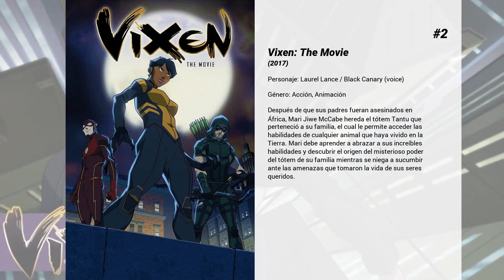Las mejores películas de Katie Cassidy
Bienvenido a... ¡Las mejores películas de Katie Cassidy! En nuestro canal encontrarás centerares de TOPS y rankings de las mejores películas de todos los géneros, actores y nacionalidades.

12. Lobos en la noche
Cuatro amigos se reúnen en una casa elegante en el verano del amor, 1969. Lo que no saben es que hay visitantes extraños fuera. La fiesta se convierte en una noche de terror cuando estos visitantes empiezan a acecharles, hasta el punto de que tendrán que luchar para salvar sus vidas.

11. Negra Navidad
En una residencia universitaria varias estudiantes se disponen a pasar las fiestas de Navidad. La residencia fue en el pasado el hogar de Billy, un niño con una infancia terrible y al que todo el mundo considera muerto. Una extraña llamada de teléfono, realizada desde el interior de la casa, marca el comienzo de una serie de horrendos crímenes. Remake del filme homónimo de Bob Clark (1974). (FILMAFFINITY)

10. The Scribbler
'The Scribbler' nos habla de la joven Suki, muy preocupada por su enfermedad mental. Busca seguir adelante gracias a una máquina experimental que permite eliminar las personalidades múltiples. Antes de que Suki se someta a la citada máquina, le viene un pensamiento aterrador que la obsesiona ¿y si la personalidad que desea eliminar es la suya?

9. Pesadilla en Elm Street (El origen)
Versión contemporánea del clásico del cine de terror. Un grupo de adolescentes de los suburbios empiezan a ser perseguidos por Freddy Krueger, un asesino de aspecto terrible y con el rostro quemado que trata de acabar con ellos mientras duermen. Necesitan, pues, permanecer despiertos para protegerse mutuamente. Pero, si duermen, no hay escapatoria.

8. Mátame
Dos compañeras de piso cuyas vidas han sido destrozadas por abusos sexuales consideran el asesinato como una opción para ayudar a resolver los problemas de otras personas.

7. Cuando llama un extraño
En una remota casa en lo alto de una colina, la estudiante de segunda enseñanza Jill Jonson se prepara para una rutinaria noche de canguro. Con los niños profundamente dormidos y una bonita casa para inspeccionar, cierra la puerta con llave y conecta la alarma. Pero tras una serie de inquietantes llamadas telefónicas en las que un extraño insiste en que "vaya a ver a los niños" Jill empieza a angustiarse. El miedo va en aumento hasta convertirse en terror cuando le informan que las llamadas proceden del interior de la casa. Jill debe reunir todas sus fuerzas si pretende defenderse y lograr salir de la casa con vida.

6. The Lost
En un campamento, un buen día de verano, Ray Pye, de 19 años, decide asesinar a dos mujeres jóvenes. Sus amigos, Jen y Tim, son testigos del asesinato y lo ayudan a encubrirlo. Cuatro años más tarde, Ray nunca ha sido arrestado por el crimen. El detective Charlie Schilling y su ex compañero, Ed Anderson, saben que Ray lo hizo. Nunca pudieron probarlo. Charlie piensa que  ya era hora de demostrarlo. Está listo para empujar a Ray más que nunca. Mientras tanto, Ray ha conocido a su pareja . Kath es una chica mala; Ella y Ray son una combinación potencialmente explosiva...

5. Live!
Un falso documental que sigue a un ambicioso ejecutivo de una cadena de televisión que intenta producir un controvertido reality show donde los concursantes juegan ruleta rusa.

4. Click
Michael Newman (Adam Sandler), un arquitecto muy ocupado que trata de progresar y tener tiempo para su mujer Donna (Kate Beckinsale) y sus dos hijos, compra un mando a distancia que parece que no sólo le permite controlar su televisión y su estéreo, sino, virtualmente, toda su vida. Rápidamente, Michael se vuelve adicto a este torrente de poder...

3. Montecarlo
Una joven, su hermanastra y su mejor amiga dedican sus ahorros a cumplir un sueño: visitar París. Pero el viaje resulta decepcionante y París mucho menos glamouroso de lo que esperaban. Intentando olvidar su frustración, se cuelan en un hotel de lujo, donde una de ellas será confundida con una heredera británica. Antes de que puedan revelar su verdadera identidad, se verán envueltas en una serie de divertidos enredos que las llevarán a pasar sus vacaciones en Monte Carlo.

2. Vixen: The Movie
Después de que sus padres fueran asesinados en África, Mari Jiwe McCabe hereda el tótem Tantu que perteneció a su familia, el cual le permite acceder las habilidades de cualquier animal que haya vivido en la Tierra. Mari debe aprender a abrazar a sus increíbles habilidades y descubrir el origen del misterioso poder del tótem de su familia mientras se niega a sucumbir...